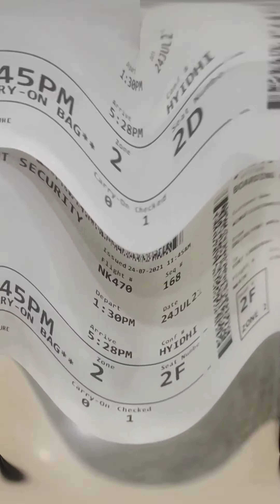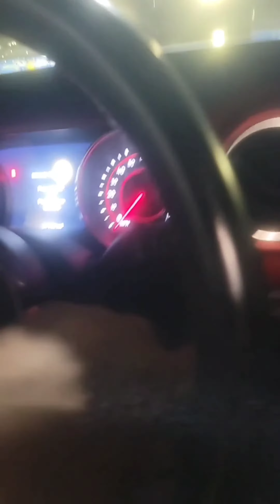Flight from DFW to Fort Lauderdale Florida | Seeing exotic cars already!! Beach | jeep | McClaren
This video is only short clips full videos will be uploaded soon!!